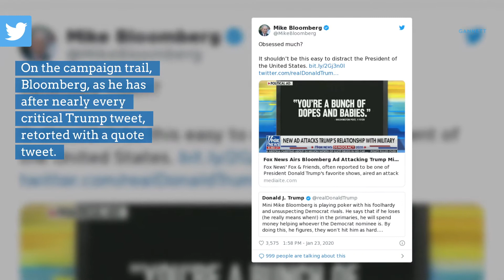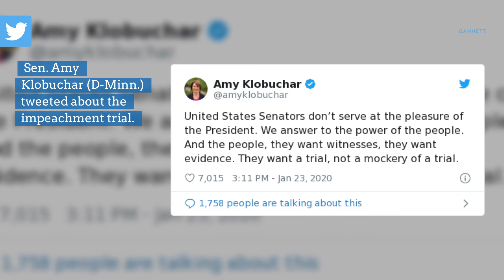What the 2020 candidates are saying on Jan. 23, 2020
There are 285 days until Election Day 2020. Here is what the presidential candidates are saying on Jan. 23, 2020.